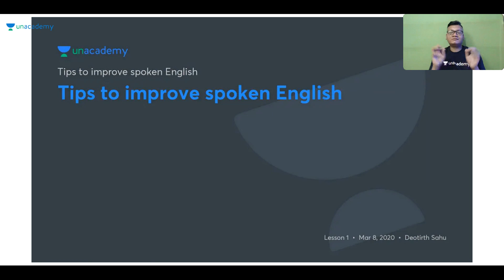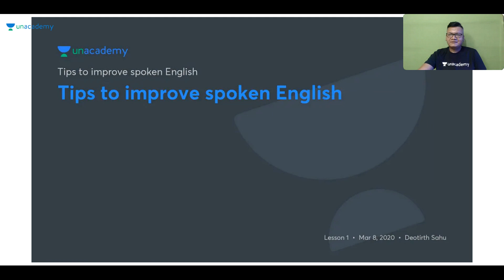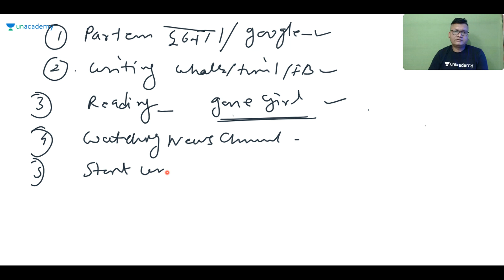Tips to Improve Spoken English | SSC Exam | Deotirth Sahu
Deotirth Sahu is covering Tips to Improve Spoken English.

Let’s Crack SSC & Railway Exams is our channel dedicated to providing SSC and RRB NTPC  preparation for beginners as well as other government service aspirants. We cover a wide variety of topics ranging from SSC and RRB NTPC preparation lectures that would equip you with enough knowledge to Crack SSC CGL, SSC CHSL, SSC MTS, SSC CPO, RRB NTPC, RRB NTPC Group D. Let’s Crack SSC & Railway Exams is your right destination for SSC and RRB NTPC preparation lectures.

We cover How to Remember Vocabulary as well as other relevant and important topics that would stand out as your companion for your SSC & Railway Exams preparation without coaching.

Deotirth Sahu and more top Educators are teaching live on Unacademy.

This lesson starts with a discussion on Complete Article Knowledge. In this lesson, Deotirth Sahu shares his various preparation strategies along with examples that will help you to crack the exam.

Unacademy Subscription Benefits:
1. Learn from your favorite teacher
2. Dedicated DOUBT sessions
3. One Subscription, Unlimited Access
4. Real-time interaction with Teachers
5. You can ask doubts in the live class
6. Limited students
7. Download the videos & watch offline